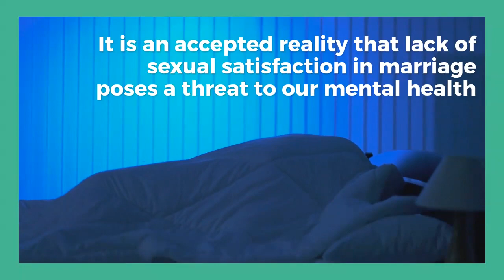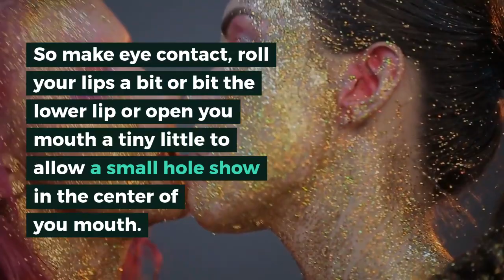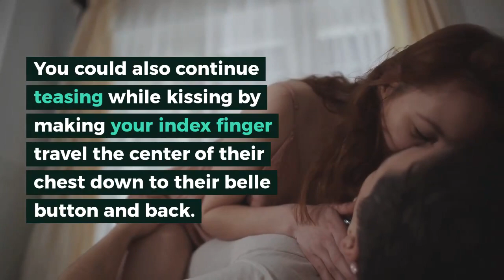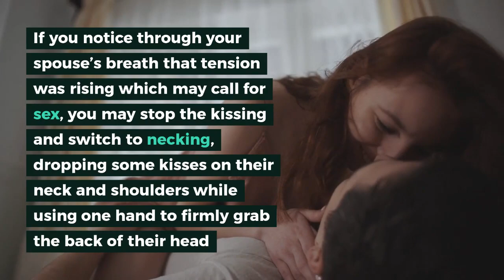The journey to a thrilling sexual experience w/ Toluse Francis (2020)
Yes, 30 minutes without going to suck the nipples, give a handjob or finger the clits
30minutes on just the lips
You know, it is proper to first mentally answer
How will I start the kissing
When and where will I do it
If he/she does this, what would be my response?
You mentally prepare for it
How would I tease him/her today?

In this episode, I want to share with you an act of kissing which will form how to create a delightful atmosphere for sex with your partner.

Do you want to live a happy, purposeful and fulfilling life? Then get started with Toluse Francis' evidence-based strategies, therapeutic insights and forward-moving coaching and methodologies that will get your mental health started and stabilized. Here is the most recent of all.

Follow Toluse Francis:

T : Twitter.com/tolusefrancis
L : LinkedIn.com/in/tolusefrancis